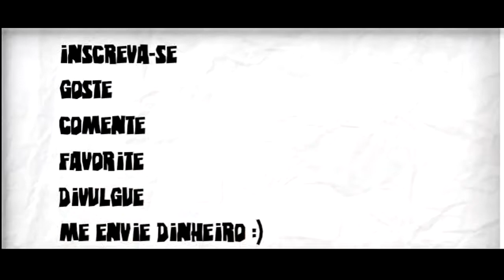As pessoas mais ricas da atualidade